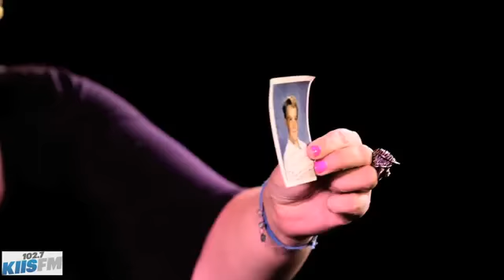Weekend Mixtape with Kreayshawn